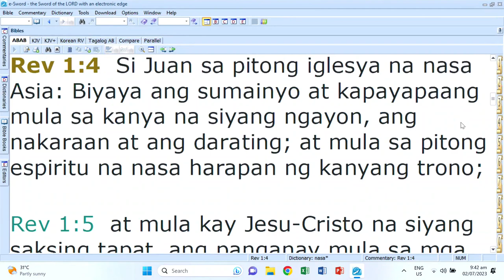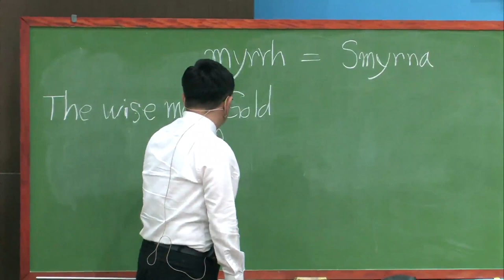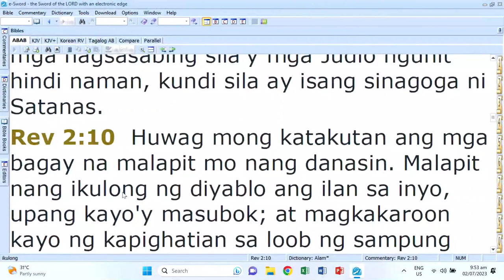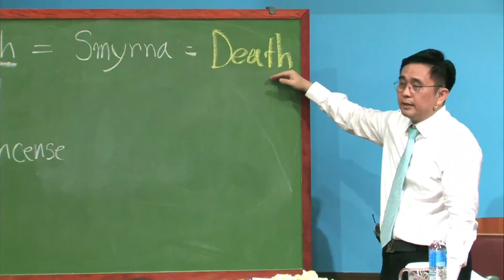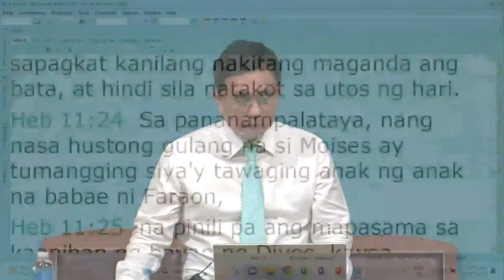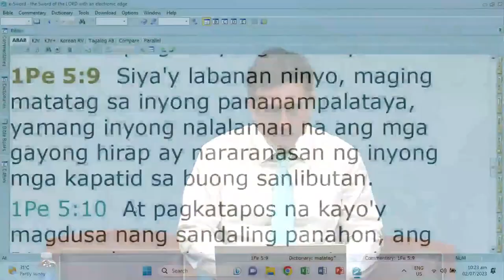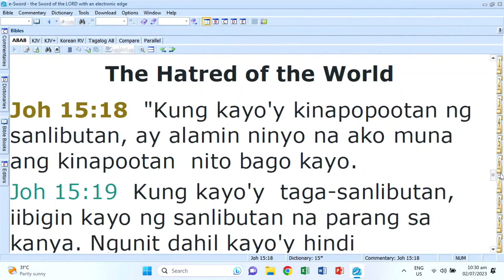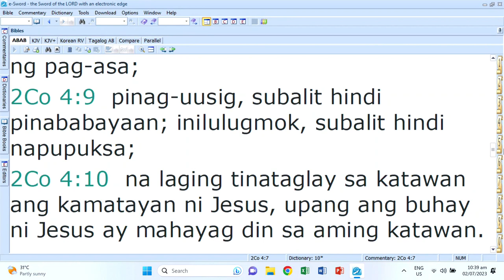7 Early Churches